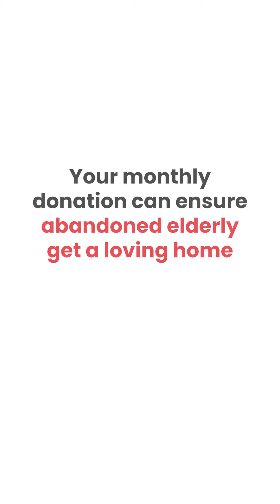Saving Abandoned Seniors: How Your Support Can Make a Difference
Imagine being elderly, frail, and abandoned by the very children you once cared for. These parents are often left to suffer neglect, without the medical care or nutrition they desperately need. We at give.do along with our NGO partners are dedicated to providing these vulnerable seniors with a safe home, medical attention, and proper nutrition. But this vital work depends on consistent monthly contributions. Your support ensures these elderly parents don't face another day without the care they deserve. Join the mission and become a monthly donor today.